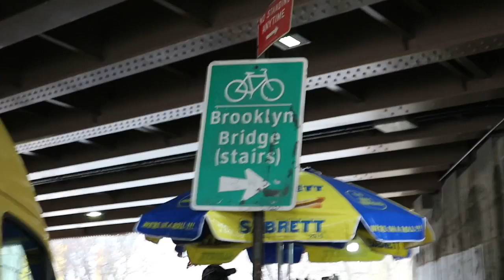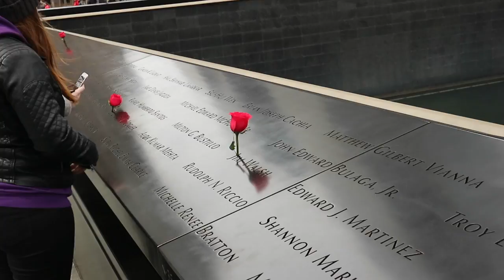NYC #2 | Met oa. Brooklyn Bridge en Ground Zero || LiveLikeFloor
Vandaag mijn tweede vlog van NYC! We gaan naar onder andere Brooklyn Bridge en Ground Zero! Geniet ervan! x

   Onlane
   LiveLikeFloor
   Hoek 76 Unit 306
   2850 Boom
   België